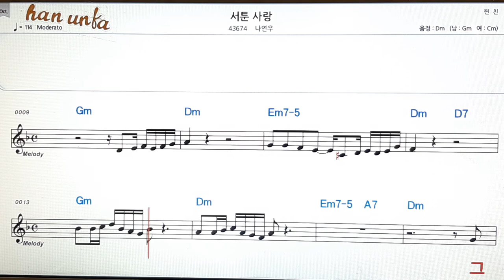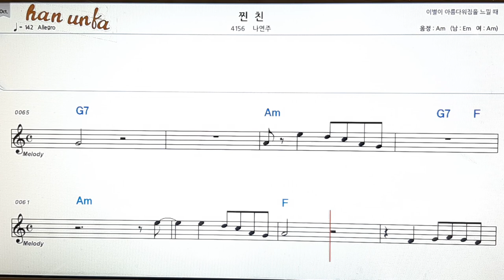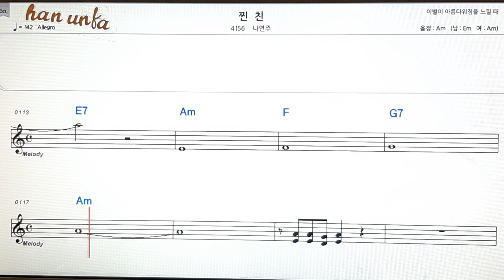서툰사랑*찐친/나연우👍노래 반주, 코드 악보,가라오케💋Karaoke*Sheet Music*Chord*MR